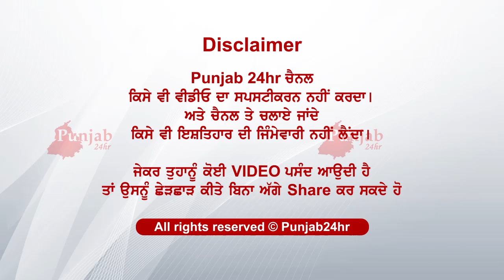ਇਲਾਕੇ ਵਿੱਚ ਸਨਸਨੀ ਦਾ ਮਾਹੌਲ